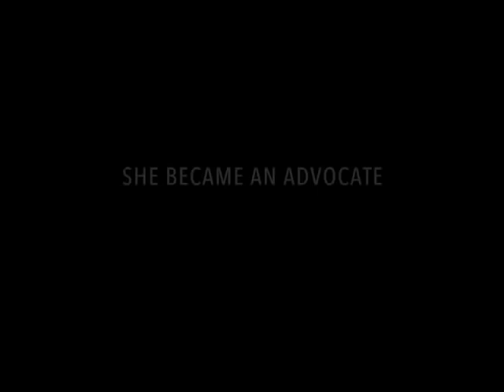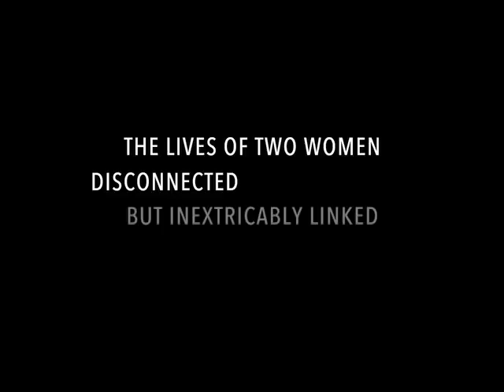CANDICE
Beyond the headlines and behind the shadows, CANDICE is an intimate portrait of the woman behind the porn star and pioneering feminist pornographer, Candida Royalle.

Directed and Produced by Sheona McDonald in collaboration with Candida Royalle.